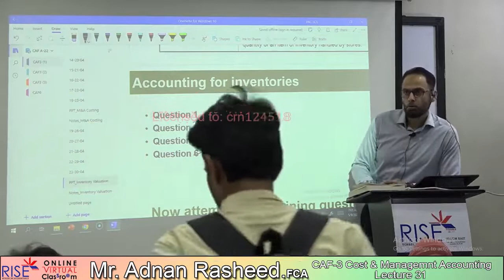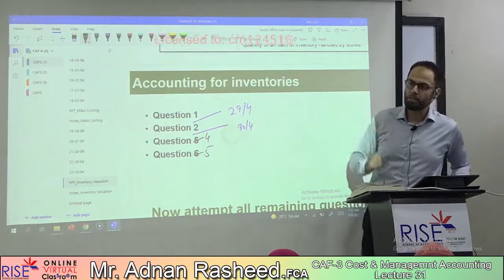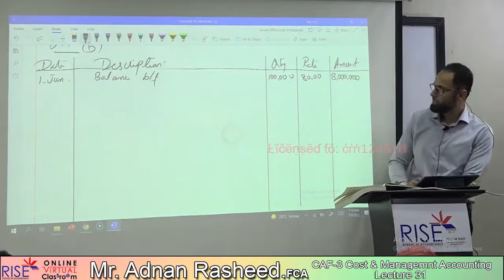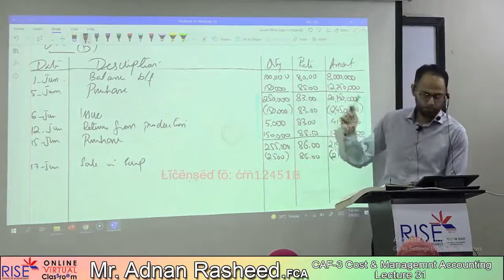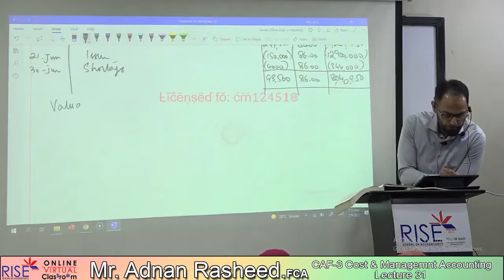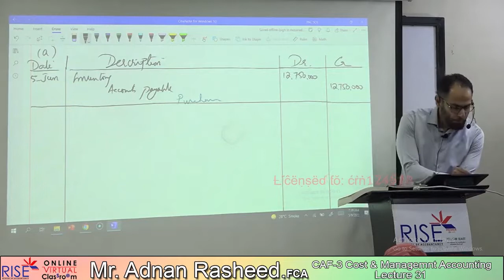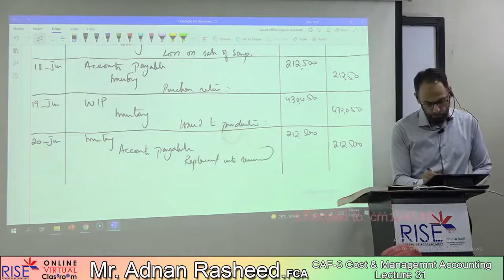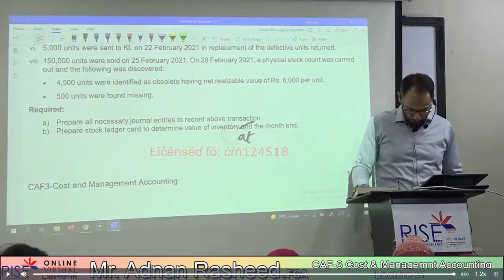CAF-3 ~ Sir Adnan Rasheed ~ Lecture-31